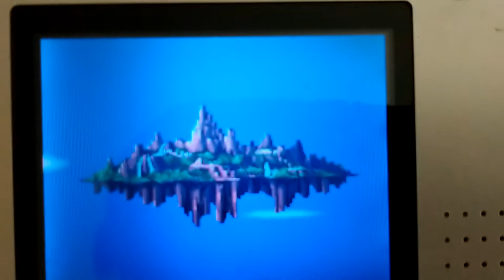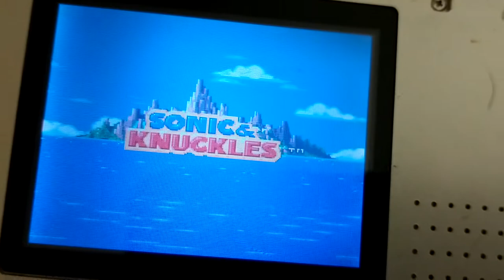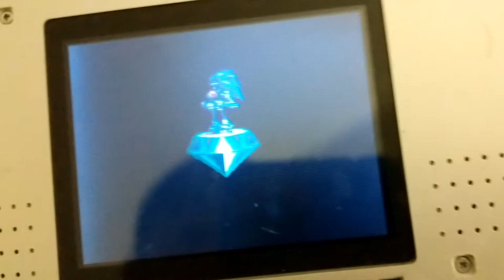Sonic and knuckles (knuckles) bad ending